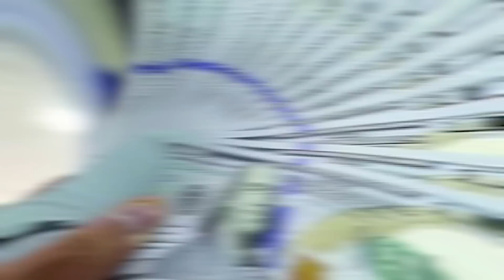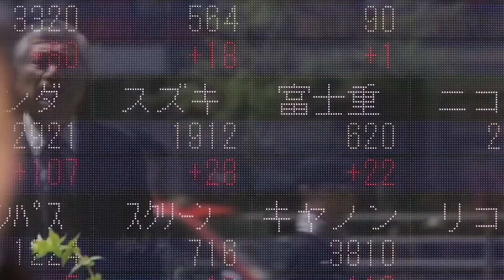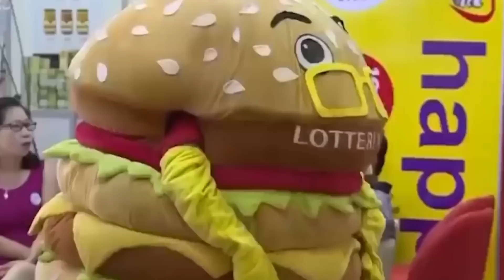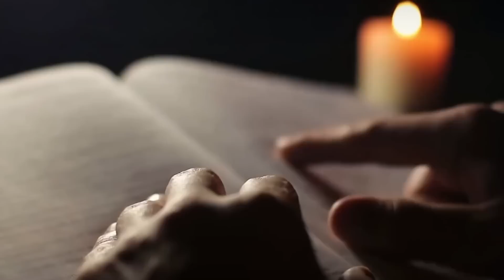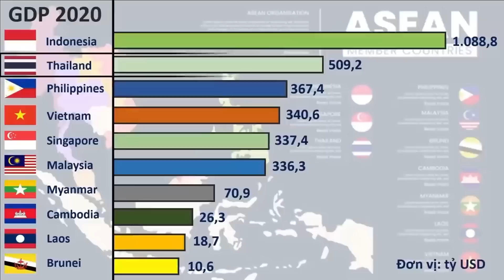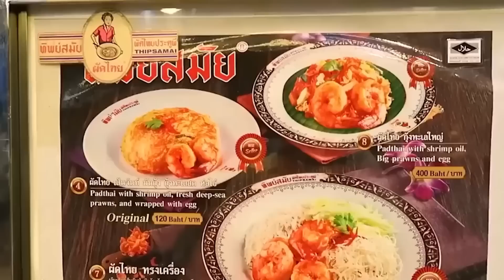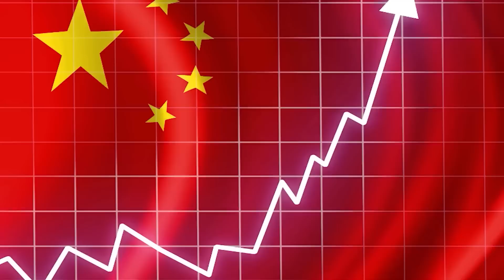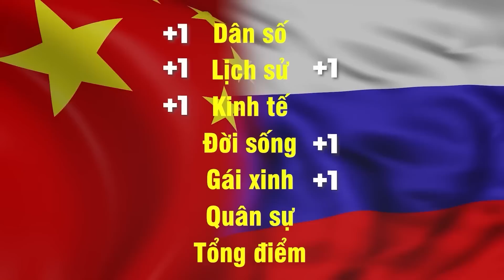Nhật Bản vs Hàn Quốc vs Việt Nam - Tổng Hợp So Sánh Toàn Diện Về 3 Quốc Gia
So Sánh Toàn Diện Về 3 Quốc Gia: Nhật Bản, Hàn Quốc và Việt Nam.

★ 8 Lần Điên Rồ Con Người Sử Dụng THỨC ĂN Làm VŨ KHÍ

TẠI SAO CHÂU PHI GHÉT TRUNG QUỐC VÔ CÙNG? CÒN HÀN QUỐC LUÔN THƯỢNG ĐẲNG?